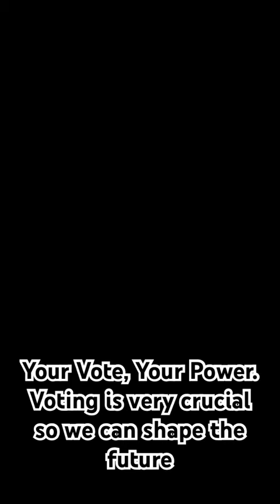Full episode Corné Mulder available full video available